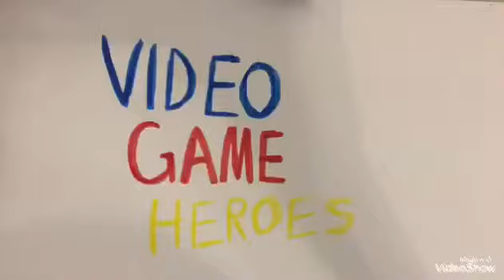Sega Superstars Tennis - Shadow Vs. Dr. Eggman (Sonic the Hedgehog)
Is it true that Shadow will be the ultimate life form when he has defeated Eggman?

Cast:
Shadow the Hedgehog - Joel Withanage
Dr. Ivo (Eggman) Robotnik - Joel Withanage